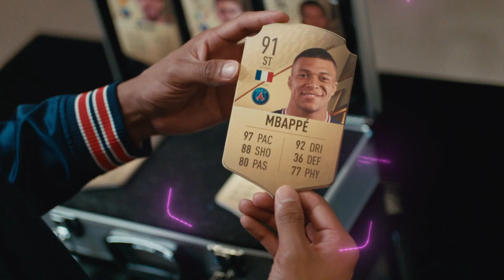FIFA 22 | Bande-annonce des notes des joueurs | PS5, PS4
FIFA 22 est disponible sur PS5 et PS4.

Les experts ont parlé, que les débats commencent.

Présentation des notes officielles des joueurs de FIFA 22 fixées par le Collectif Notes.